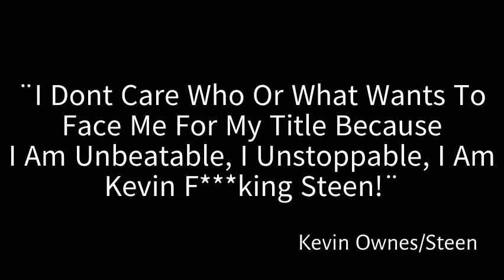G6W News Reports #2- Game Over:Rebirth Aftermath Leading To Next PPV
13+
*I DO NO OWN ANY THEME MUSIC USED IN THIS VIDEO*

Go Follow Chapo Custom He Makes Awesome Customs For A Great Price

Grand 6x Wrestling Is A Stop Motion Company That Is Full Of Non-Stop Action Filled With Tons Of Talent And Have More Talented Superstars Soon To Come They Put There
Blood, Sweat, And Tears Into Every Move And Match The Show You Here On Youtube
G6W Will Not Disappoint You With The Content We Show You Here And If We Do Well We Always Make Up For It!